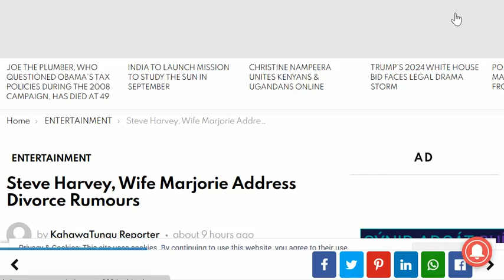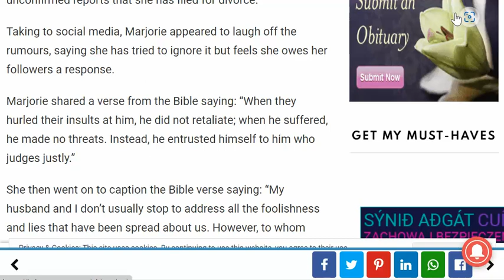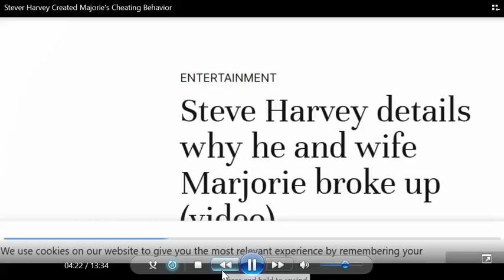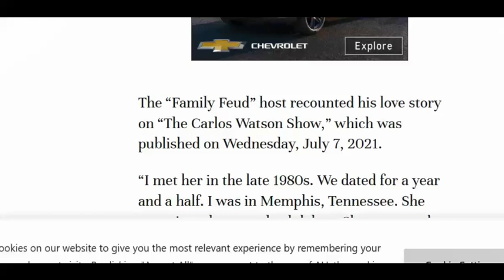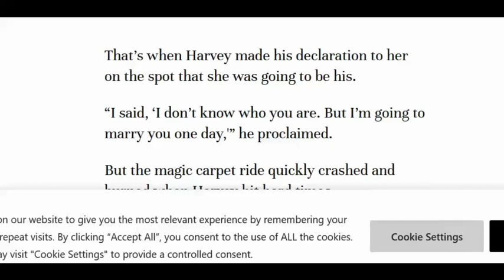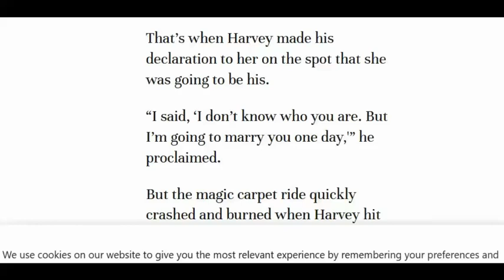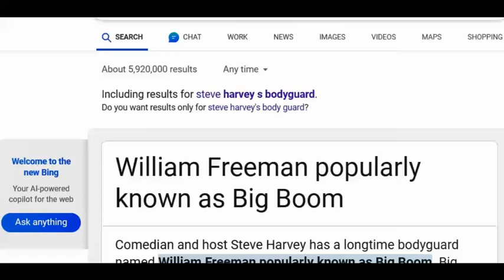Steve and Marjorie Harvey Deny Cheating Rumor, Yet Still Lessons for Men In Their Story